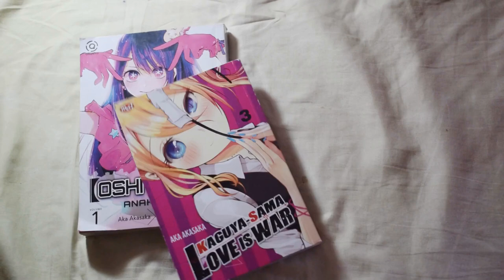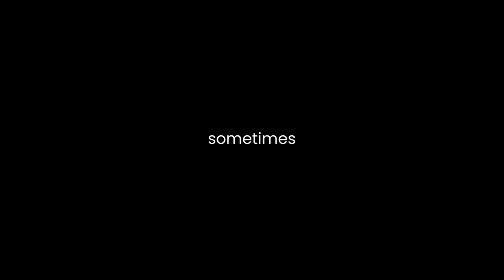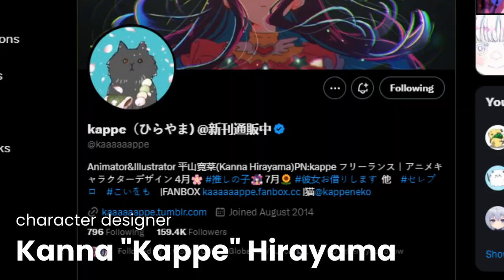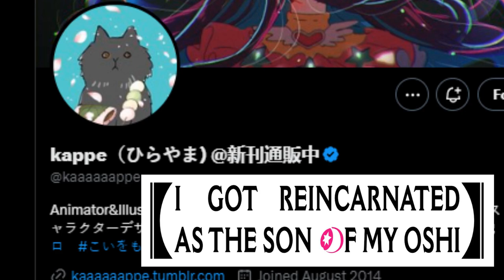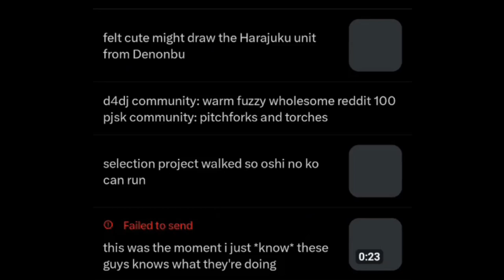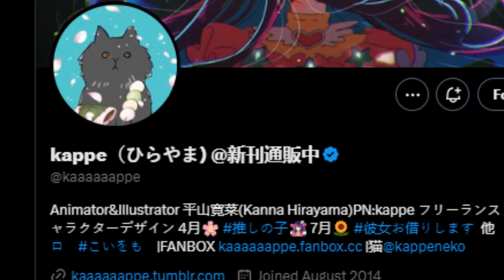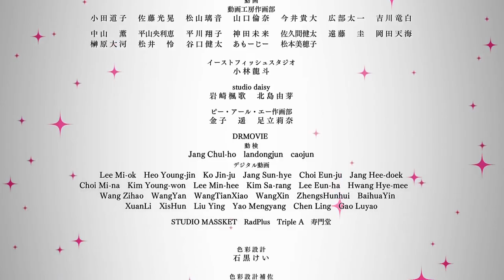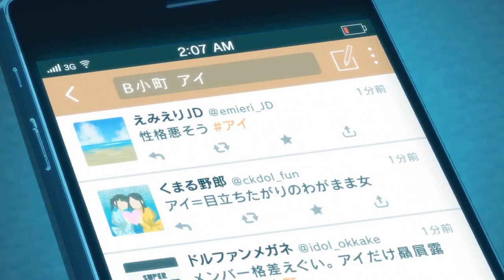The Moe Yuri Studio That Made OSHI NO KO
wait a minute this isn't love live shiny cinderella girls band party direct drive school idol club

|[  Music used (ordered by appearance)  ]|
{ARTIST} - {TITLE}
Mitsukiyo - Mischievous Step
toby fox - Ruins
Mitsukiyo - MX Adventure
Nor - Walkthrough
Ryohei Sataka - Muni no illustrate otakatsu
Mitsukiyo - Coffee Cats
Christopher Larkin - Greenpath

FEATURED SONGS
YOASOBI - Idol
Peaky P-key - ABSOLUTE